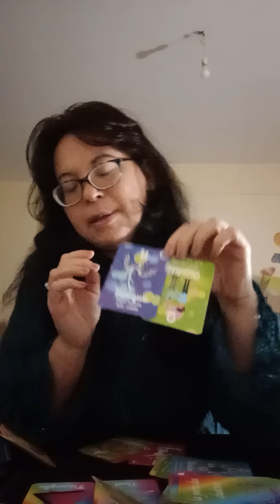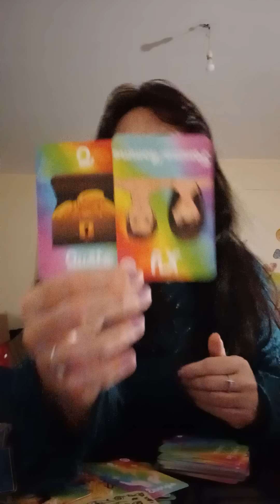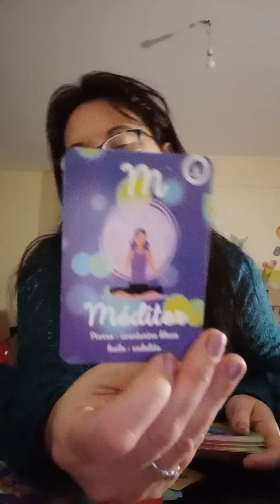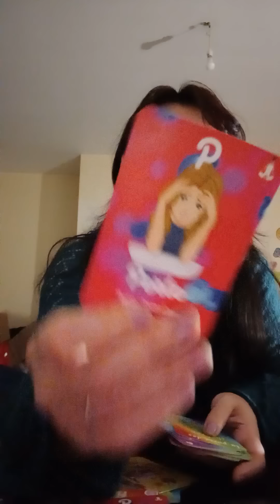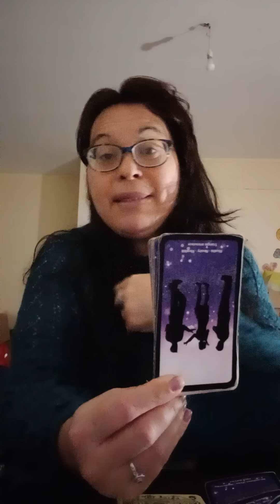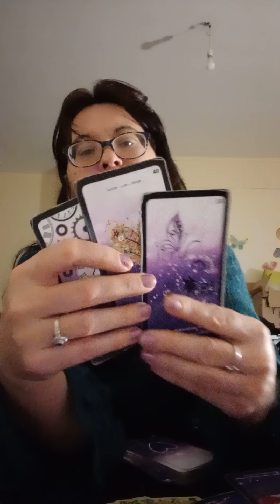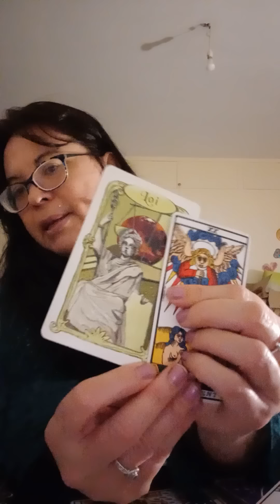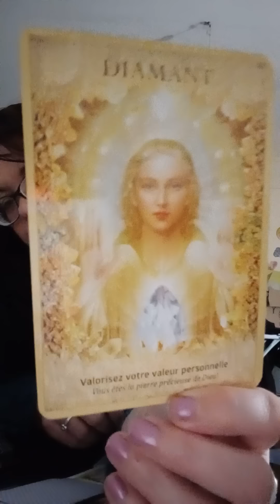Je vous emmène dans son cerveau. courage! analysons ses envies/21.12.22.intemporel